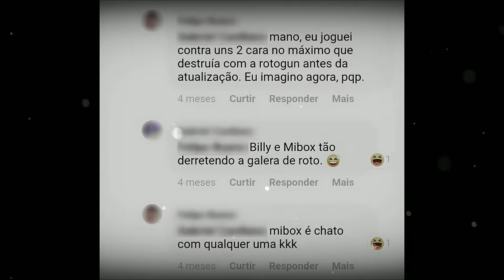TRIBUTO ᵀʰᵒʳMiBoX® | Tacticool - 5v5 Shooter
Vai fazer falta jogar contigo. Um dos melhores jogadores de Tacticool, na minha opinião.
Espero que volte a jogar novamente, algum dia.

Canais Parceiros